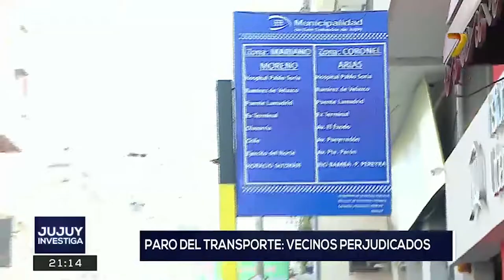01 - Paro del transporte - vecinos perjudicados